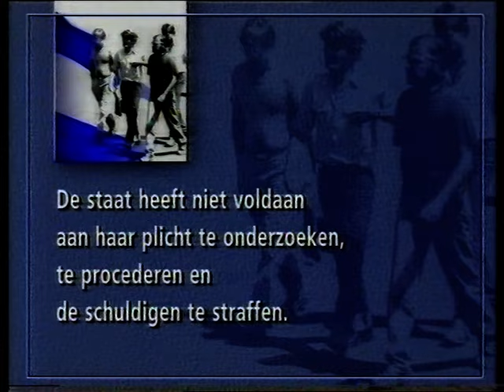930315 - STER + NOS Journaal (6 uur) [Harmen Siezen] (15 maart 1993)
Na een korte STER, een beginfragmentje van een uitzending van het NOS Journaal, editie 18u00, met Harmen Siezen als nieuwslezer.

Datum: maandag 15 maart 1993

Bron: VHS